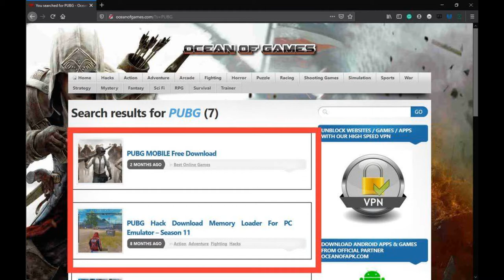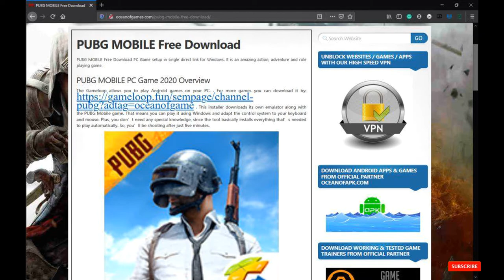How to download PUBG Mobile for PC Free | Install PUBG Play On PC | Free Website for download PUBG